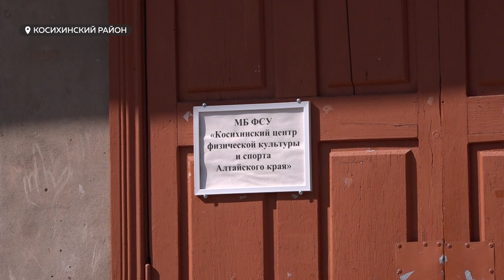В Косихе в ближайшее время приступят к ремонту единственного спортивного зала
В Косихе в ближайшее время приступят к ремонту единственного спортивного зала. Он не обновлялся с момента ввода в эксплуатацию. А между тем, в нем занимается больше 400 селян. Подробнее об этом, а также в целом о социальном развитии района – в сюжете Елены Макаренко